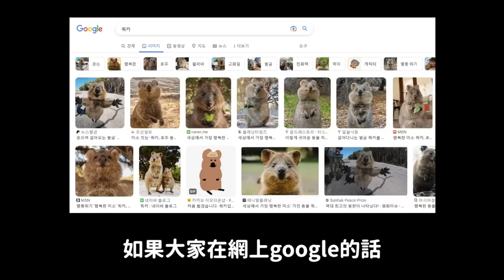照顧獄中人..勝利緋聞女友引韓網爭議/集體沒穿褲子的練習生們?/aespa Karina耳機引熱議的理由｜DenQ